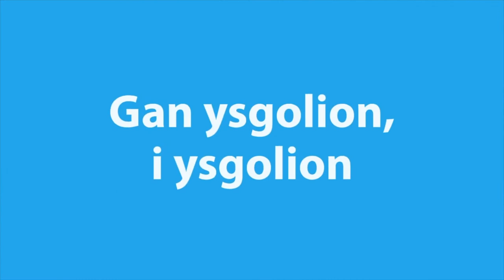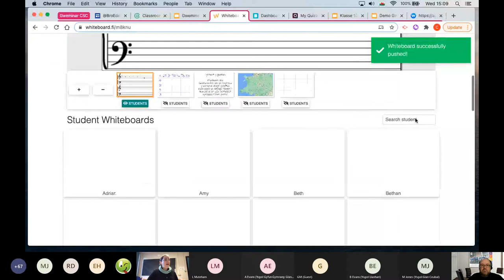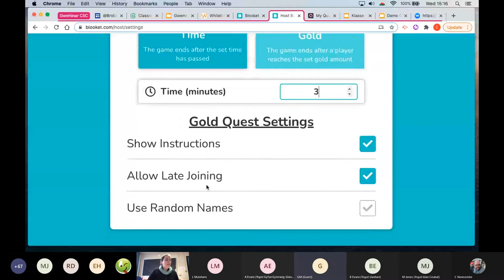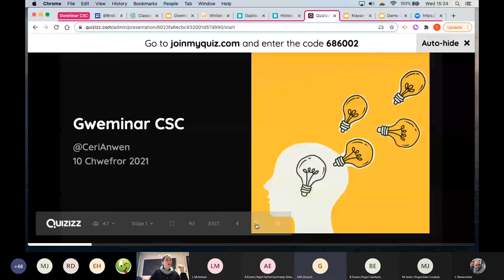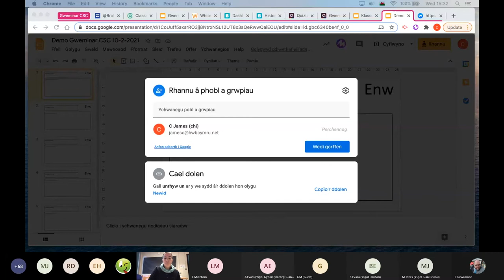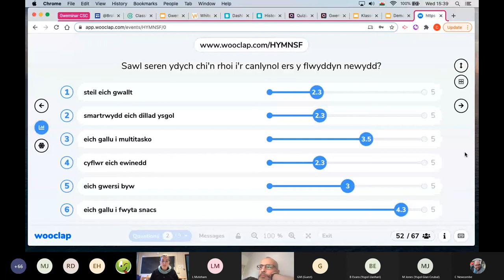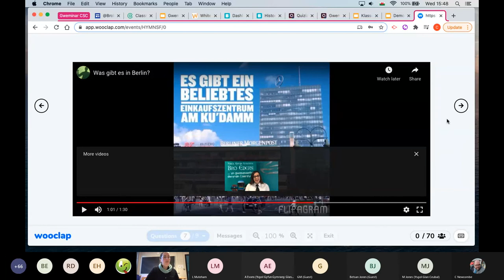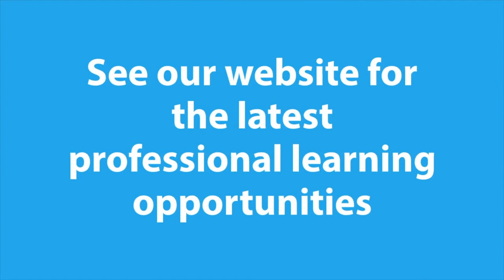Dysgu o Bell a Chyfunol: Gan ysgolion, i ysgolion: Ysgol Bro Edern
Mae ysgolion ledled rhanbarth CCD yn rhannu eu profiadau o ddysgu cyfunol ac yn trafod ymarfer a darpariaeth ac yn cymryd rhan mewn trafodaeth am yr hyn sy'n gweithio yn eu hysgol.